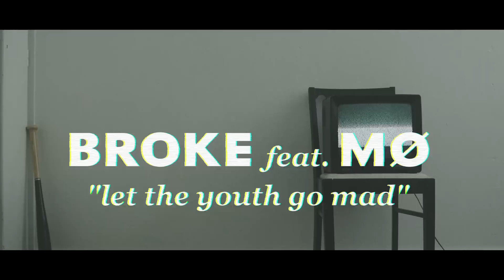BROKE feat. MØ - 'Let The Youth Go Mad'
Director & editor / Ian Isak Ploug Ochoa
Director of photography / Jasper Carlberg
Set design / Rosa Birkedal & Jane-Kristine Demuth Lund Pedersen
Color grading / Lasse Marcussen, Cameo Film

Cast /
Tobias Dahl Larsen
Thomas Vorup Rasmussen

"The thrilling accompanying video to the most exciting collaboration we've heard so far this year." - The Line Of Best Fit (UK)

Broke are about contradictions. They linger between unconditional love and explosive anger, a cosmopolitan metropolis and insignificant suburbia, soothing silence and pervasive noise, party socialising and late-night introspection... Broke are about the flipside of the coin.
Simon Littauer came to the Danish capital in 2011 in order to study management. While he gradually became appalled by the lack of creativity and the uniform culture in his school, his pipe dream of corporate success quickly evaporated. Soon afterwards he moved into a tiny flat in Nørrebro (Copenhagen's rough area) along with his mate Mads Bergland, with the sole purpose of forming a band. Having no outlet other than their music and joined by their common opposition to mainstream Danish pop culture they decided to call their band Broke, a word reflecting the state of their hopeless and demoralised generation -- let alone their own financial situation.
Broke quickly turned into a digitalised post-punk assault. Littauer and Bergland crafted an uncompromising blend of relentless beats and futuristic phychedelia by ingeniously combining their hi-tech equipment with lo-fi aesthetics and trashy effects. Mads Bergland observes: "It feels like there's some kind of machine out there that spawns identical bands. Broke don't follow traditional song structures. Our songs have only got verses. They contain soundscapes and images of big machines, burning forests and planes crashing into the ground..."